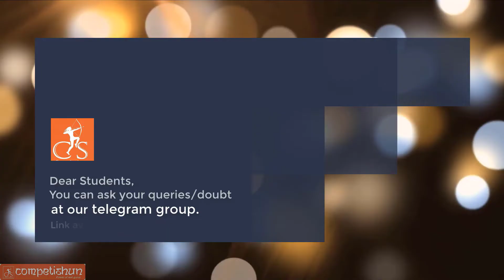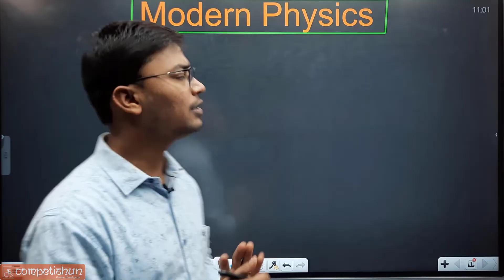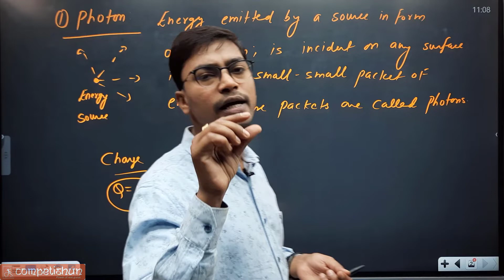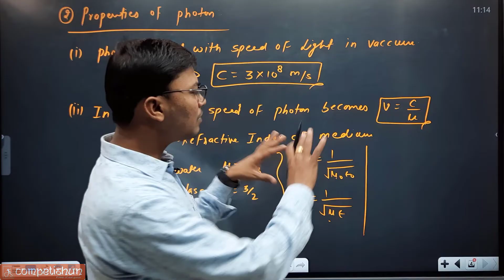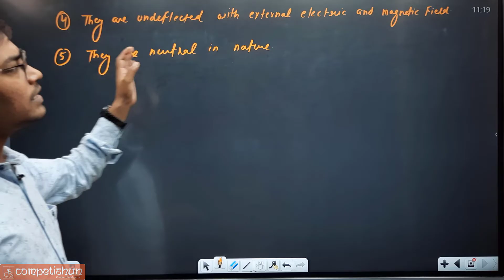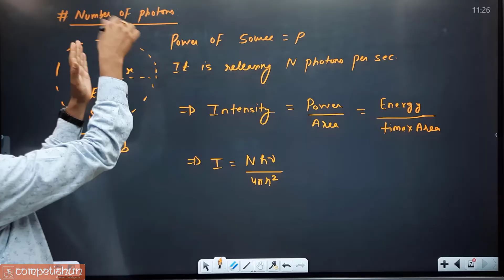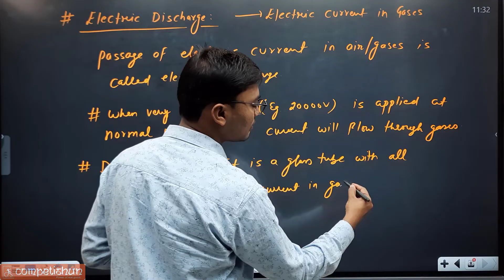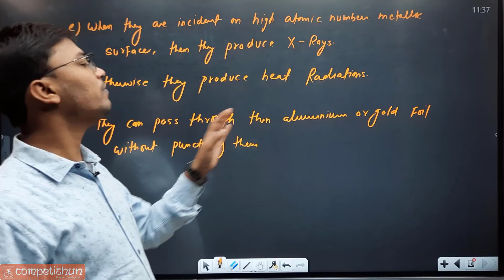#1-Modern Physics| Quantum Nature of Light|Photon and It's Properties|Cathode Rays &It's Properties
Modern Physics| Quantum Nature of Light|Photon and It's Properties|Cathode Rays &It's Properties